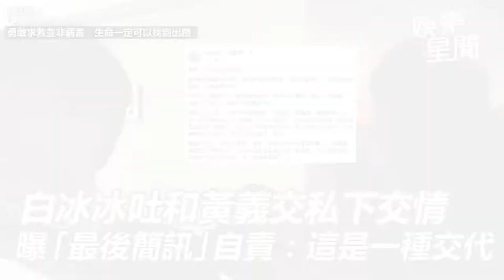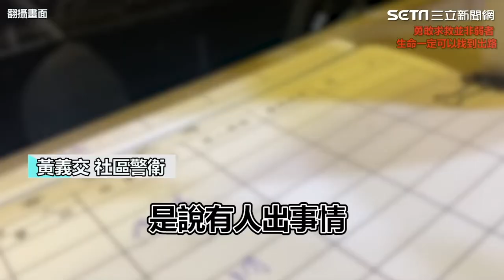黃義交墜樓／白冰冰吐私下交情 曝「最後簡訊」自責：這是一種交代｜娛樂星聞